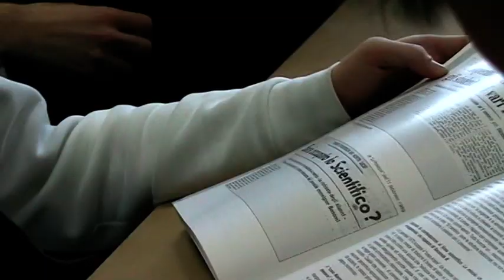Quarant'anni dopo, gli studenti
Un video del 2010 del Liceo Scientifico Tecnologico (oggi delle Scienze Applicate) Galilei di Crema, creato da studenti e studentesse.
Il documentario parte dal confronto con le vicende della contestazione studentesca post-68 con le esigenze dei giovani di quarant'anni dopo.